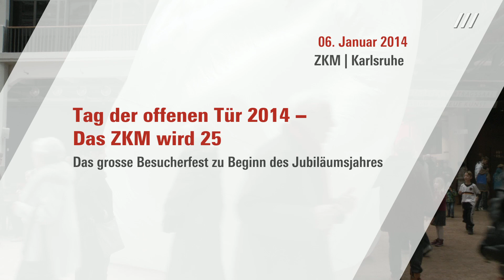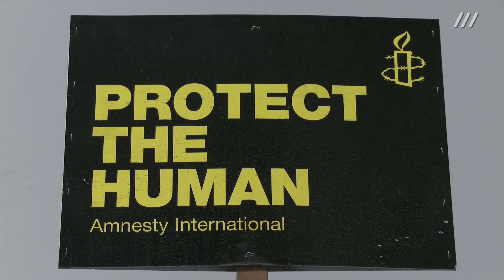Tag der offenen Tür 2014 − Das ZKM wird 25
06. Januar 2014

Zu seinem 25-jährigen Bestehen lädt das ZKM zum Tag der offenen Tür 2014 nicht nur ein, das aktuelle Geschehen des Hauses zu erleben, sondern auch gemeinsam zurückzublicken: In Künstlergesprächen, Führungen, einer Podiumsdiskussion sowie Ausstellungseröffnung zeigt sich die Aktualität des Hauses. An vorangegangene Ereignisse, Ausstellungen und Produktionen des letzten Vierteljahrhunderts erinnert der Gang durch die Infomeile.

Der Themenschwerpunkt zum Tag der offenen Tür 2014 liegt auf der Ausstellung »SCHRIFTFILME. Schrift als Bild in Bewegung«; ein Filmprogramm für Kinder, Künstlergespräche sowie Vorträge behandeln die Schrift im Film. Highlights des Tages sind neben Performances von »Danceroom Spectroscopy and Hidden Fields«, die Eröffnung der Ausstellung »Kata Legrady. Smart Pistols« um 15 Uhr im ZKM | Museum für Neue Kunst, der Bücherflohmarkt in der ZKM_Medialounge und auch unsere Infomeile, die sich vom ZKM_Foyer bis in die HfG erstreckt. Hier werden Produktionen der letzten 25 Jahre gezeigt, mit denen das ZKM an die Öffentlichkeit getreten ist: Von Plakaten über Publikationen und Flyer bis hin zu Ausstellungsfilmtrailer und Apps − sicherlich wird hier die eine oder andere Erinnerung wach! Eine gemütliche Leselounge, bestückt mit Klassikern unserer Publikationen und Ausstellungsbroschüren, lädt bei einem Kaffee zum Verweilen und Luftholen ein.

Außerdem werden wie in jedem Jahr zahlreiche Führungen durch die ZKM-Ausstellungen geboten und auch die legendäre Museumsrallye für Groß und Klein bietet die Möglichkeit, das Haus und seine Ausstellungen auf eigene Faust zu erkunden. Weitere Führungen versprechen seltene Einblicke in die sonst verborgenen Bereiche der Institution; so etwa in die Bibliothek, in das Labor für Antiquierte Videosysteme sowie in die Musikstudios und den Kubus des ZKM | Institut für Musik und Akustik.

Das ZKM freut sich auf zahlreiche interessierte BesucherInnen sowie die neugierigen Blicke beim Erkunden der Geschichte, der Gegenwart und zukünftiger Projekte des ZKM.